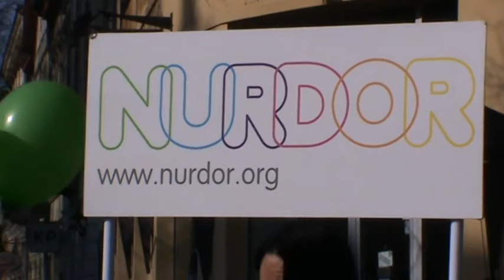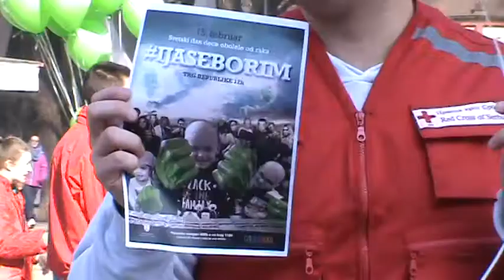NURDOR Obelezavanje Svetskog dana dece obolele od malignih oboljenja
super-info.rs

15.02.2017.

Obeležen Svetski dan dece obolele od malignih oboljenja

Povodom 15. februara, Svetskog dana dece obolele od raka, Nacionalno udruženje roditelja dece obolele od raka NURDOR, na gradskom trgu je obeležilo ovaj dan. Tačno u 13 časova pušteni su baloni podrške za sve mališane koji vode bitku sa opakom bolešću i u znak sećanja na one koji su ovu bitku izgubili.

NURDOR je prošle godine pokrenuo kampanju  „I ja se borim“, koja ima za cilj podizanje svesti javnosti o malignim oboljenjima kod dece i poziva na podršku izgradnje novog dečjeg hemato-onkološkog odeljenja pri Klinici za dečje interne bolesti u Nišu. NURDOR je krajem prošle godine svečano obeležio kraj radova na prvoj fazi projekta i aktivno radi na prikupljanju sredstava za drugu fazu projekta.

Kampanja udruženja NURDOR „I ja se borim“, ove godine se nastavlja akcijom „Stare stvari za novu nadu“,  koja će se realizovati putem prodaje polovnih predmeta, preko Hallo oglasa. Novac prikupljen od prodaje će biti uplaćen direktno na račun udruženja.

Po rečima Aleksandre Trbović, volonterke udruženja NURDOR i majke uspešno izlečenog deteta, statistički podaci su poražavajući kada je reč o broju dece obolele od malignih oboljenja.
- Svakog dana jedno dete oboli od malignih oboljenja, a svake nedelje jedno dete izgubi bitku sa opakom bolešću, kaže Aleksandra Trbović.